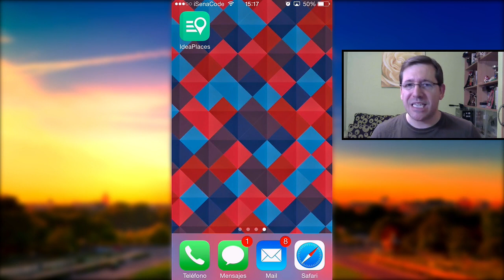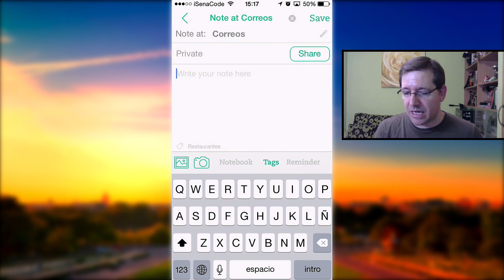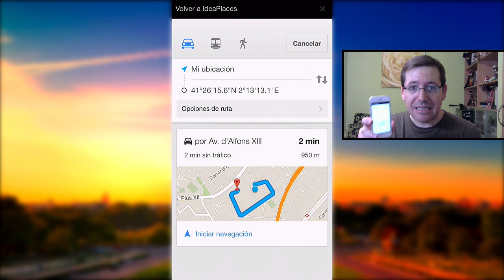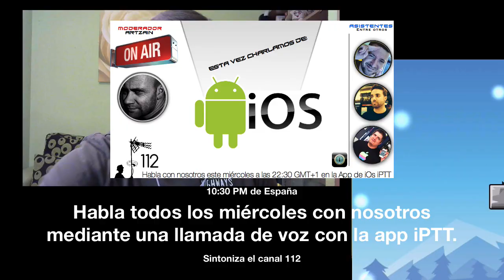AppsMania: Epoch 2, IdeaPlaces, Sliding Sam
Hoy es un día muy especial, ya hemos cumplido un año desde que arrancamos nuestra aventura en el mundo del podcasting. Gracias a todos por el apoyo pues ya son más de mil descargas en cada episodio, de nuestro SenaCast Daily, y eso en un podcast diario es mucho. Pero basta de celebraciones porque lo que queréis son apps móviles y aquí las tenéis. ¡Dale Play!

- Epoch 2
- IdeaPlaces
- Sliding Sam